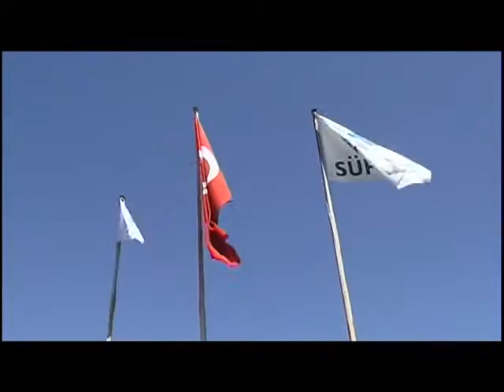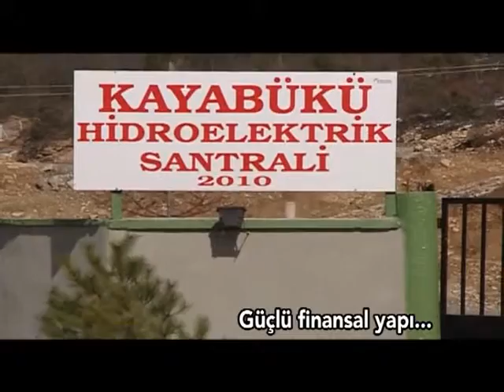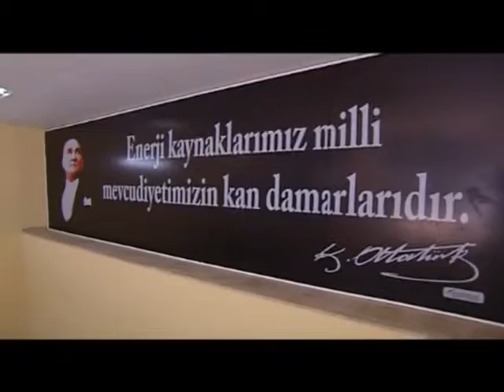Arşiv: Süper Grup Tanıtım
Arşiv: Süper Grup Tanıtımı